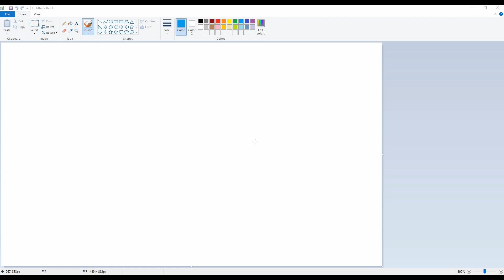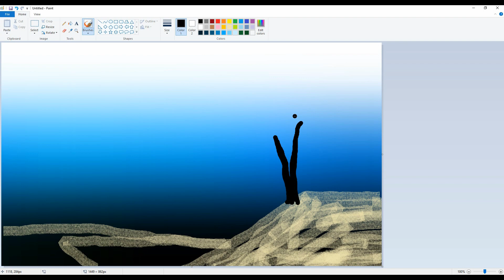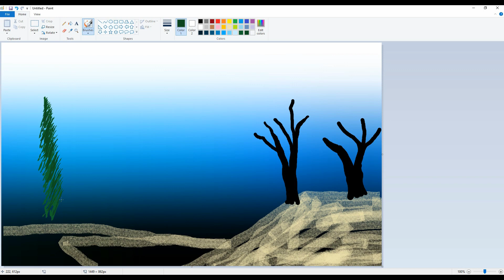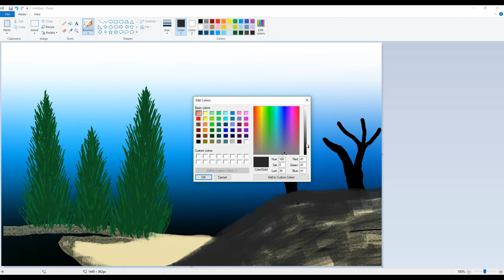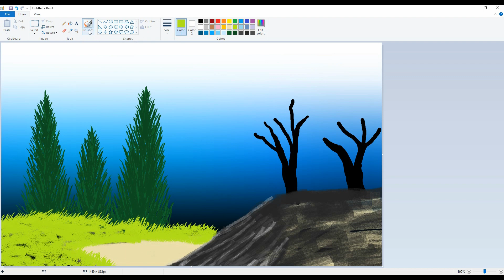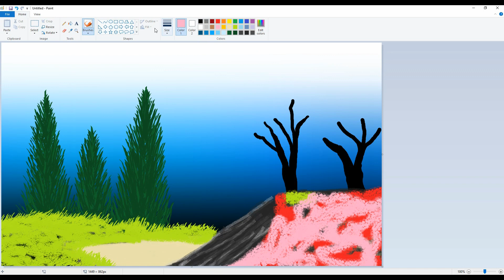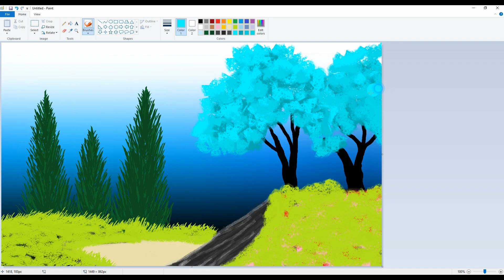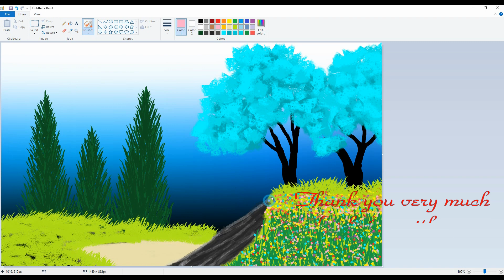unique art beauty of nature lanthcsape ms paint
Hello❤️Dear👈,
You can find art videos like Digital painting, Ms paint, pencils drawing and many more categories.

Today Publish Video👉 : unique art beauty of nature lanthcsape ms paint

Upload Chart:👨‍👨‍👦‍👦
1 : Digital Drawing
2 : Pencils Drawing (Coming Soon)
3 : Digital Drawing (Coming Soon)
4 : Oil Pastel Drawing (Coming Soon)